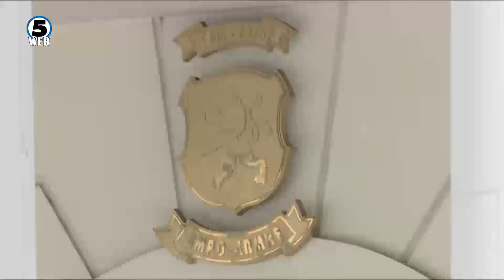Во Кривичниот суд продолжи судењето за обвинетите за организирање на „27 април“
Мицкоски ќе сведочи на следното рочиште за 27 април денеска бил спречен, велат од ВМРО-ДПМНЕ.